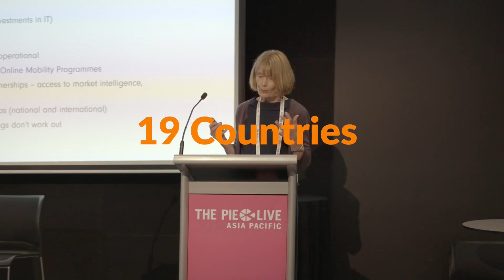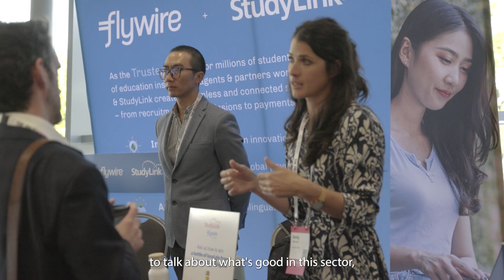The PIE Live Asia Pacific 2024 highlights 🎉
We want to extend a warm thank you to everyone who attended The PIE Live Asia Pacific 2024 on the Gold Coast.

It was an amazing event with a total of 385 attendees and 236 organisations from 19 different countries. Guests had the opportunity to hear from 72 speakers and attend 34 unique sessions.

The PIE Live 2025 will be heading back to the Gold Coast in July 2025.